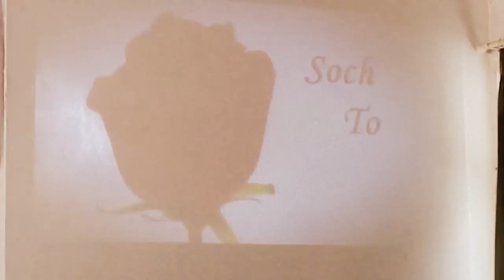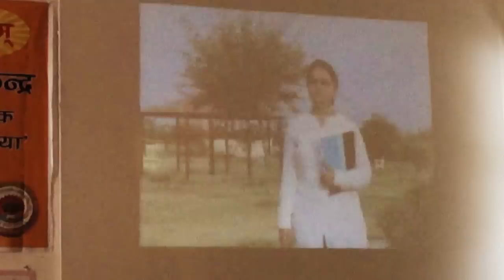DREAM TO REALITY !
This is the presentation of project started by KAUR AND D named ''SOCH TO SACH''. The project focuses upon talking about journey from soch (dream) to sach (reality) and various factors that play a role in this journey to decide if we will make it or break it.